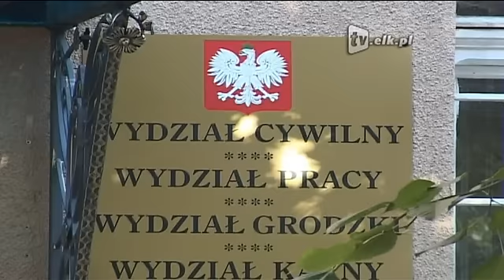Prawo cywilne trochę łatwiejsze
Absurdy, wewnętrzne sprzeczności i często oderwanie od współczesnej rzeczywistości -- polskie prawo zawiera także takie paragrafy. Ale ich uporządkowanie jest coraz bliższe. Już obowiązują (lub wkrótce zaczną) takie zmiany, które w skrócie można nazwać rewolucyjnymi.